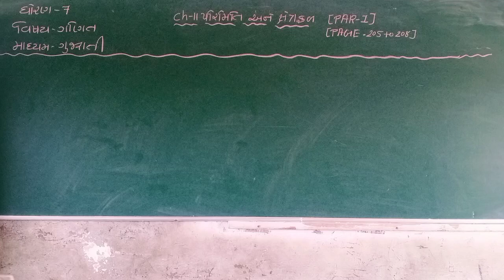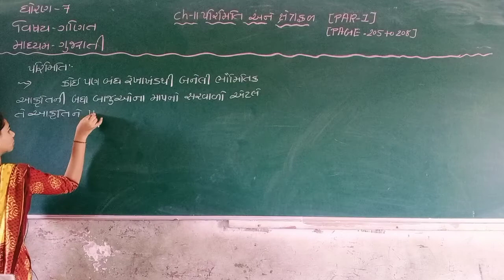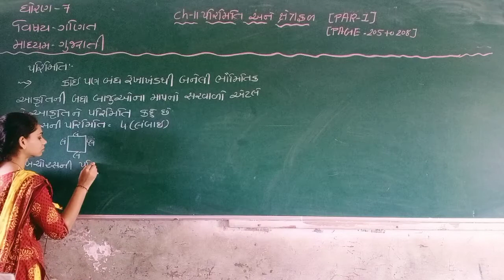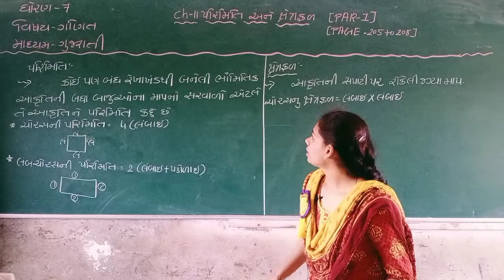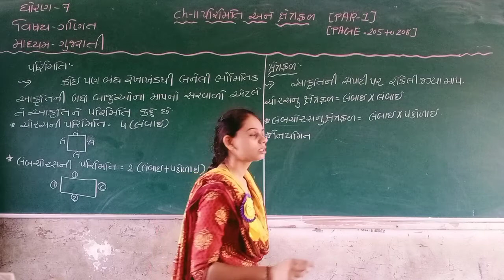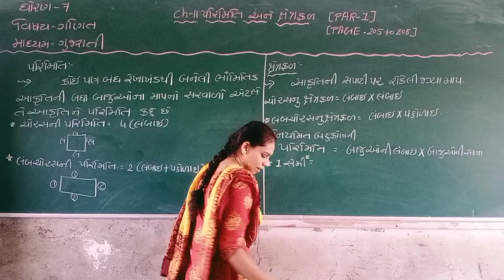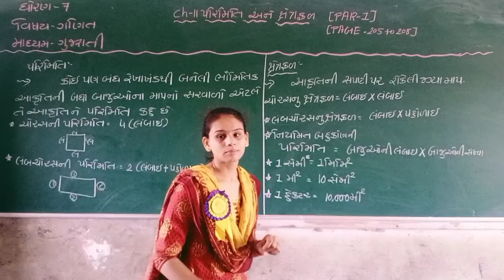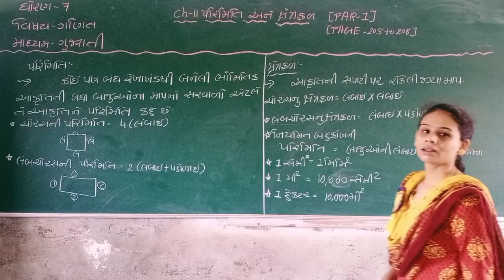STD 7 GUJARATI MEDIUM SUB MATHS CHAP 11 PARIMITI ANE XETRAFAL PART 1